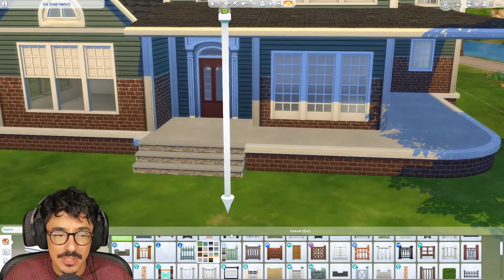Let's Build THE WORLDS | Willow Creek | The Dyer-Smith's | Pt 1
Happy CHEWSDAY darlings!

Back with the FINAL lived in house for Willow Creek. Come and meet the Dyer-Smith's, a married couple who are looking to adopt a teen. That is where your help is needed. Everything is explained in the video. ENJOY!

Origin ID : DevonBumpkin